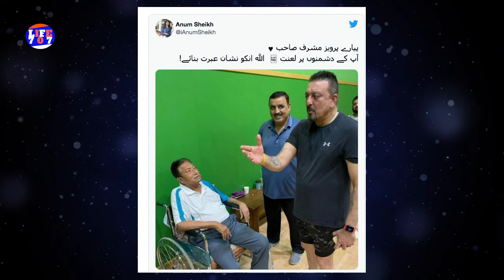Former president Pervez Musharraf meets Indian actor Sanjay Dutt? | life707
پرویز مشرف دبئی میں سنجے دت کے ساتھ، معاملہ کیا ہے
General (r) Pervez Musharraf and Sanjay datt
Former president Pervez Musharraf meets Indian actor Sanjay Dutt?
Viral picture: Did Pervez Musharraf meet Indian actor Sanjay Dutt?